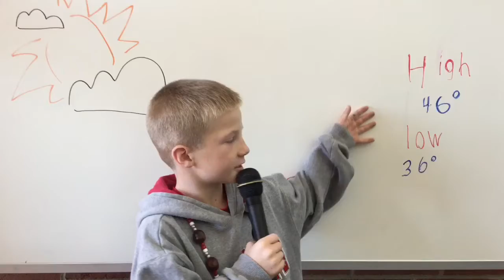Donnelsville News (November 13)